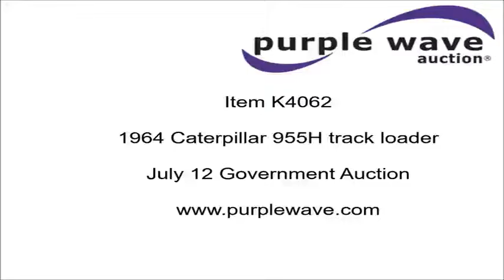1964 Caterpillar 955H track loader for sale | no-reserve Internet auction July 12, 2016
1964 Caterpillar 955H track loader
Caterpillar four cylinder diesel engine
2F-2R gears
Suspension seat
Foot steering controls
80"W general purpose bucket
Weld-on cutting edge
(8) teeth
Six bottom rollers
15"W triple grouser track pads
Recently replaced batteries
One grouser pad is stiff
Serial 60A09209

Location
Tecumseh Township

Item location address: This item is located at 6430 Ward Road, Tecumseh, KS

Removal timeline: Unless other removal arrangements are made with the removal contact within 48 hours from the end of the auction, fees for failing to timely remove items won may be assessed under the auction terms and conditions. All items must be removed by Tuesday, July 26. Items not removed by Tuesday, July 26 will be subject to penalty up to and included additional storage and administration fees and item forfeiture.

It's located in Tecumseh, KS, and we're selling it to the highest bidder regardless of price.